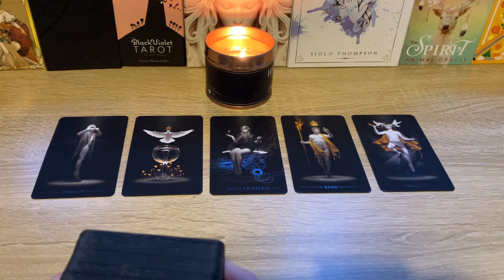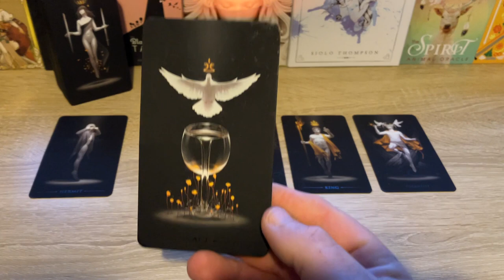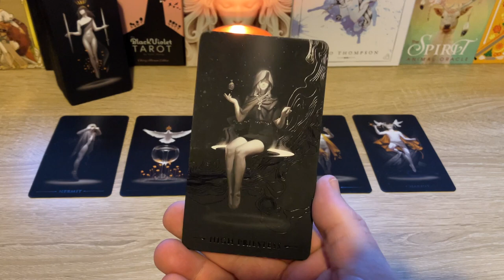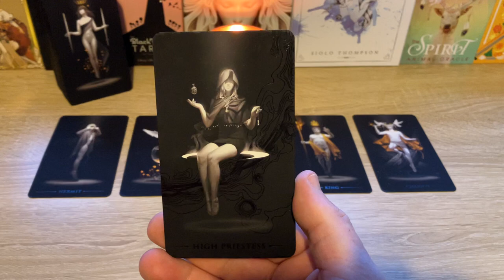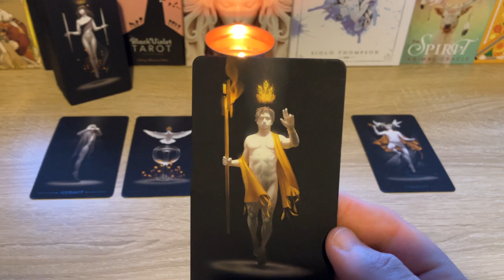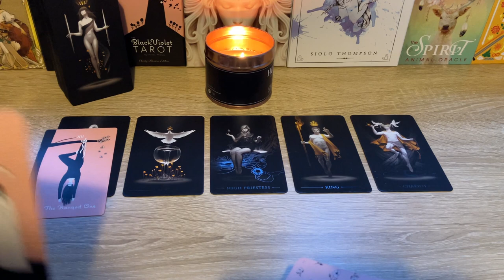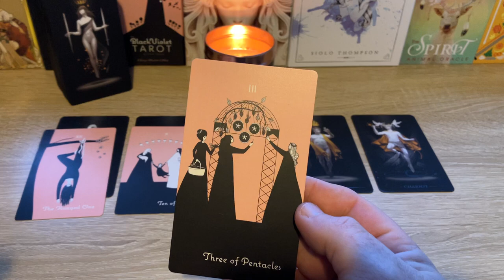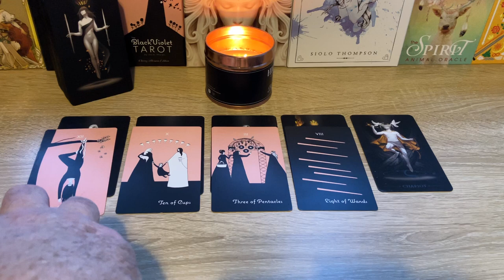Sagittarius | The strength you need for the victory you want!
Image: Eugene Golovesov on Unsplash